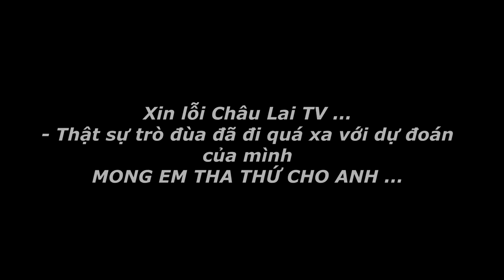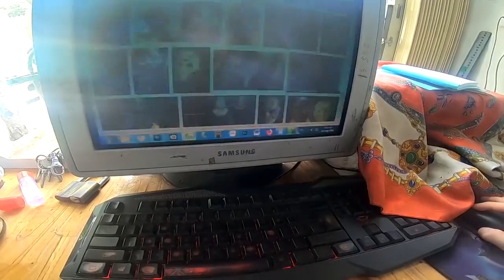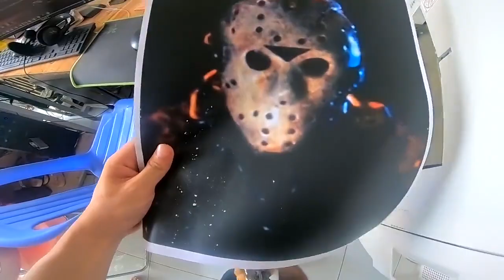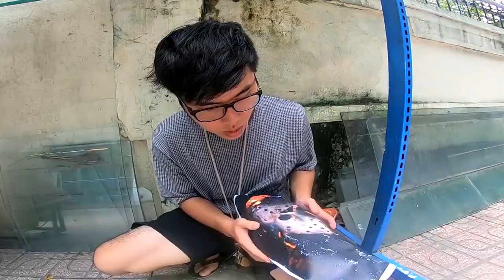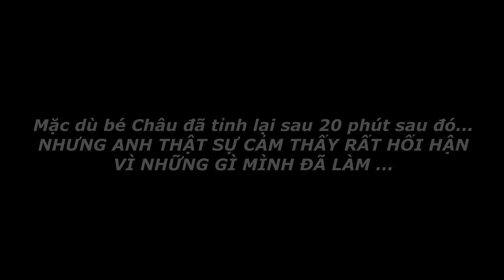Bảo Ren Troll Tặng Cái Đầu Jason Cho Bạn Gái Xinh